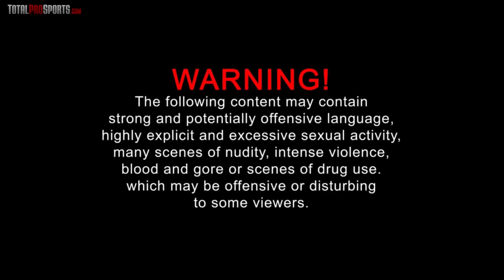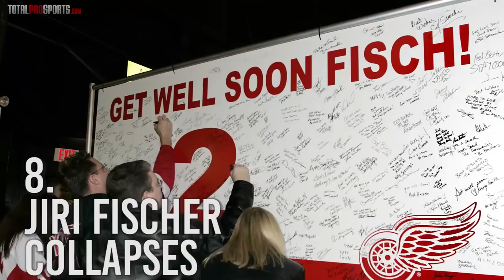The 10 Scariest Moments In Sports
10 worst moments in sports history

What do you think is the scariest sports moment ever?

Description:
Sports are supposed to be about fun and entertainment. Nothing more.

Of course, many of us fans view sports as life. We often think of it as the most important thing. But again...that whole “fun and games” thing.

But sadly, some moments in sports have been so horrific that we come to realize how fragile human life is. I’m DeQwan Young, and today we present the 10 scariest moments in sports. And a big shoutout to Rocksource for suggesting this video.

9 Sports Teams Whose Names Don't End in "S"... CAN YOU NAME THEM?

Video Editor: Scott Shawver
Voice Over: Justin Fraction
Written By: Matt Johnson